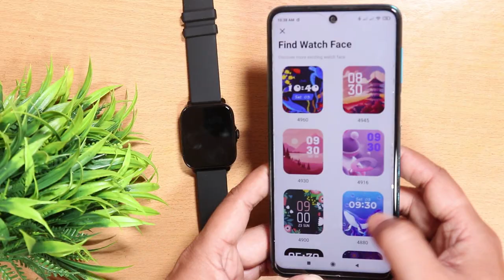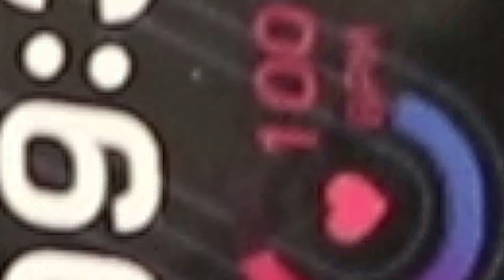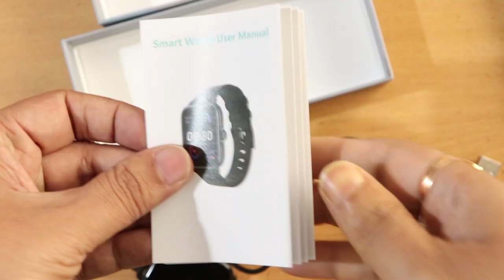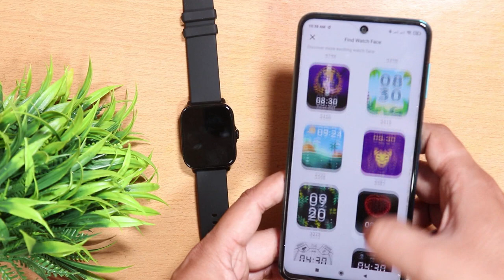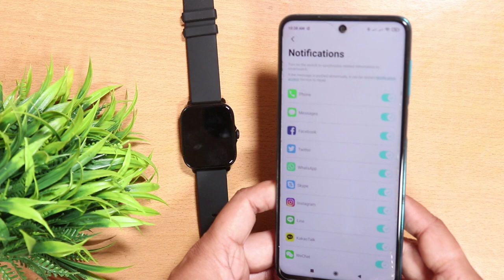Best budget Smartwatch with Calling Function & good Battery, Best smartwatch 2022 India Y20GT Review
This is the Best smartwatch with good battery life & Bluetooth Calling. Also this Best Budget smartwatch comes with premium features. This smart watch has really surprised me, I am getting Upto 30 Days Battery Life. This Smart Watch comes with 1 year warranty.

In this video Bhargav is unboxing and review in Hindi the PunnkFunnk Y20GT Bluetooth Calling Smartwatch with 1.7” Touch Display, BP, ECG, Heart Rate, SpO2, Sleep Monitor, 28 Sports Mode, BT Calling Smart Watch with Voice Assistant. PunnkFunnk Y20GT Smartwatch is enabled with 'Bluetooth Calling Function'. You can receive and make calls directly from your watch. This BT Calling smartwatch features a dial pad, option to access recent calls, message, Whatsapp and other noficication & sync your phone’s contacts easily. The Full Touch Smartwatch has 24*7 Heart Rate Tracking and also tracks your real time Blood Oxygen Spo2.  It also has Step Counter, Calory Tracker, Sleep Tracker, Fitness Tracker and other 28 sports modes to track your other sports and fitness related tracking. Please refer to the user manual on how to use all these features. Full Touch Screen smartwatch with big display of 1.7 Inches Size, Full Metal Body.  This smartwatch lets you controller your favourite tracks on the phone without having to take out your phone. The Smartwatch has multiple Watch Faces. It has Smart controls like Weather Forecast, Alarm, Remote Control. Excellent smartwatch with Bluetooth calling function, metal body design, favourite contact lists, ai voice control, Built in speaker & mic, with music, camera & voice control. Straps are very smooth and this smartwatch is totally weightless.

So if u want a perfect watch at a low price i recommend this watch.
Battery Back up is impressive. quality is also very good.